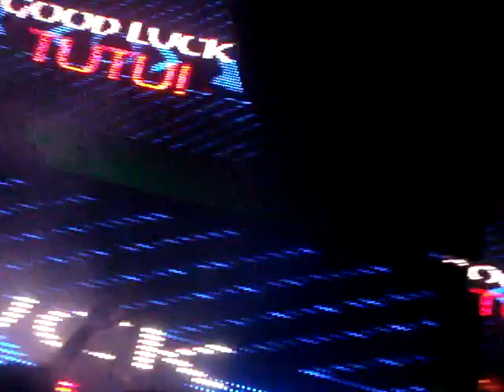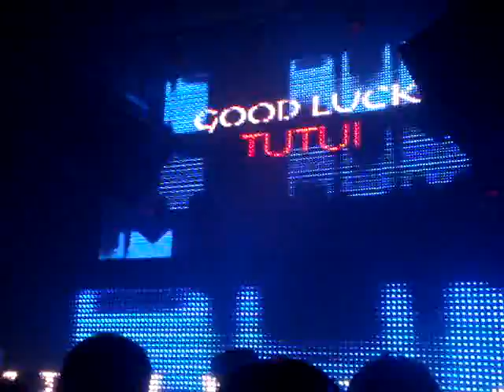DJ VIBE Undereground Afterhour 3 @ PACHA NYC Oct 2011 Boomboxglobal Atmosphere.MPG